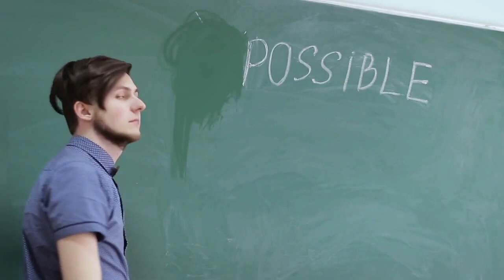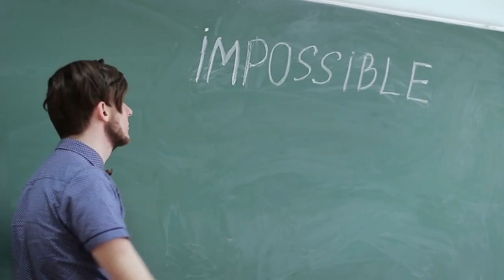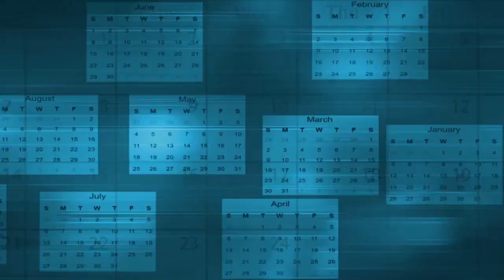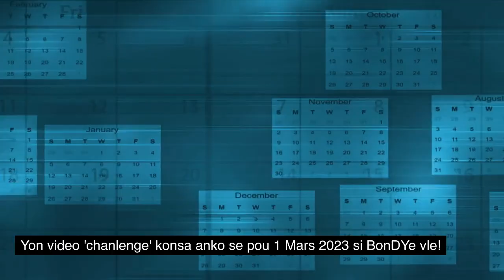Eskew toujou kenbe menm motivasyon an? (2023)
Eskew toujou kenbe menm motivasyon ou te genyen pou fen ane 2022 a? (2023)
Nan videyo nou vin motivew pouw pa dekouraje pouw ka konsantrew nan objektif ou yo.
Pa bliye abone ak nou siw poko fe sa